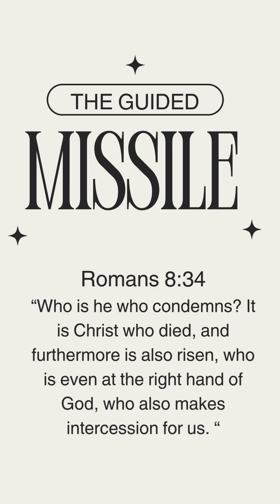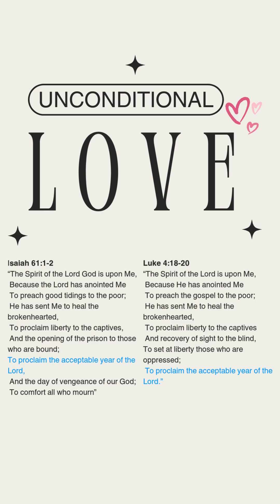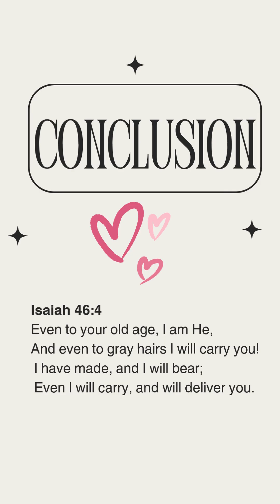Sin: Bo Bo Shooter (always off target)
The Bible defines sin as missing the mark or target (Proverbs 19:2, Amplified Bible). The mark or target is God’s unconditional love.

We are like archers who perpetually miss the mark or fail to hit the target. This is because we inherited from Adam the erroneous perception of God as One Who demands good works from us to earn His love. In other words, our arrows of good works can never hit the target or mark of God’s unconditional love as shown and proven by the Beloved Son of God as Jesus Christ and Him crucified (Romans 5:7-8; 1 John 4:9-10). This is simply because God’s love for us is unconditional. Yet, we are trying to have what is unconditional by meeting conditions.

To state the obvious, unconditional means without conditions. We do not have to meet any conditions for God to love us. Yet, we want a set of good works to earn what God has already freely given us. If it is free, then it is without conditions. And if it is with conditions, then it is not free. In the words of the apostle Paul,

“And if by grace, then it is no longer of works; otherwise grace is no longer grace. But if it is of works, it is no longer grace; otherwise work is no longer work.”
- Romans 11:6

Jesus is both the Good Shepherd and the Lamb of God Who takes away the sin of the world (John 10:11; John 1:29, 36). In the same way, He is both the mark or target of God’s unconditional love and the arrow that hits the target or mark.